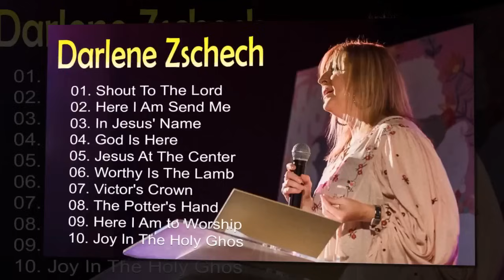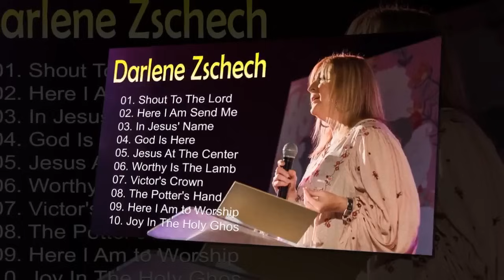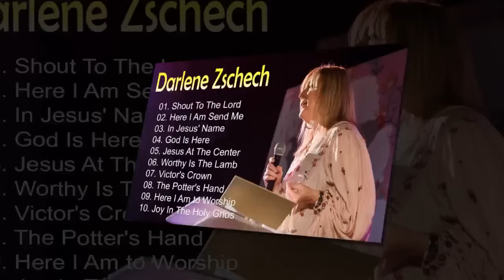Darlene Zschech - In Jesus' Name, Shout To The Lord,.. But the best worship song is the most loved.